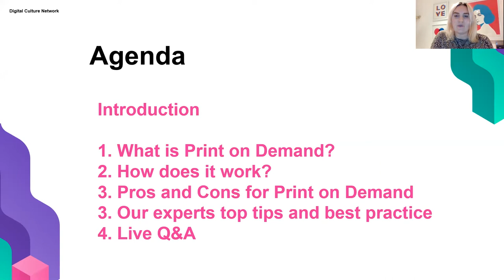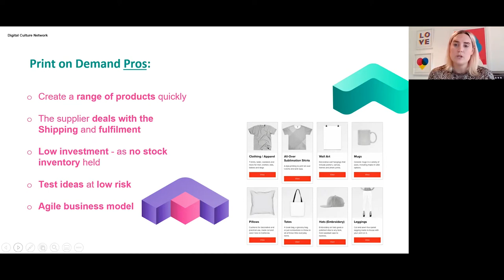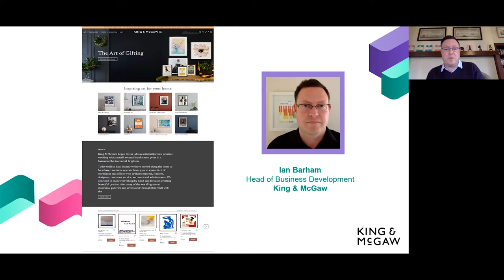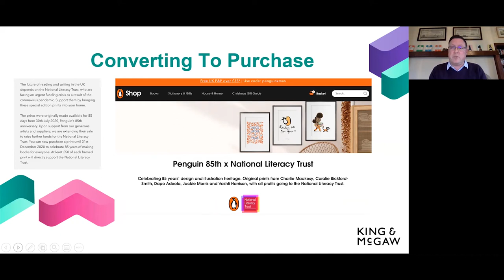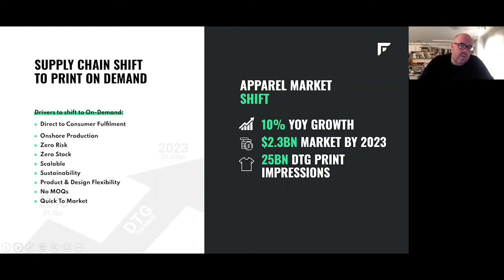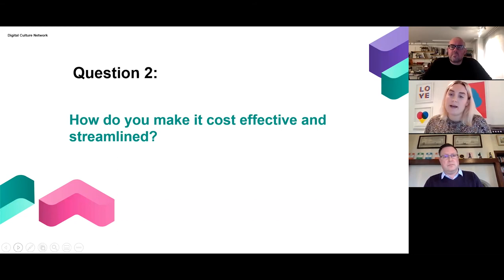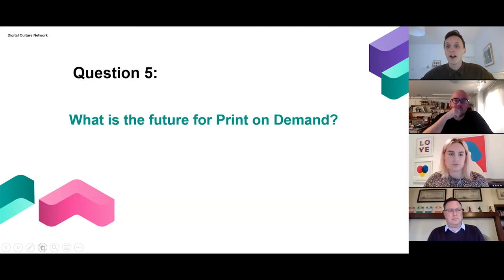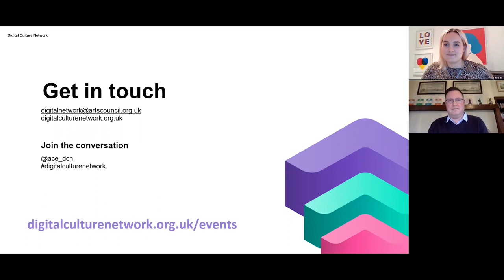Everything you need to know about Print on Demand | Digital Culture Network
This session was presented by Emma Roberts, the Digital Culture Network's Tech Champion for eCommerce and Merchandising and was recorded live on 18 November 2020.

Join Emma along with 2 leading Print on Demand experts for art print and merchandise production, Ian Barham (Head of Business Development, King & McGaw) and Mark Ryan (PoD business owner and consultant) as they discuss their top tips and best practice for implementing a successful and profitable Print on Demand solution.

This one-hour webinar will include:
- What is Print on Demand, including how it works, logistics around implementation, how big the sales opportunities could be and what it will look like in the future.
- Top tips and best practice.
- A checklist for the sector when choosing the right Print on Demand partner.
- A Live Q&A session.

WHAT IS THE DIGITAL CULTURE NETWORK?

The Digital Culture Network provides practical, on the ground help to the arts and culture sector. Our focus is around digital skills and leadership development. We can help you:

- Explore and harness the benefits of technology to achieve your goals
- Find new ways to reach and engage audiences
- Develop sustainable business models.

We support you in different ways:

- One-to-one support from a team of Tech Champions specialising in digital content, eCommerce, data analytics, social media, digital strategy, email marketing, ticketing and CRM, websites and search engine marketing.
- Practical workshops and webinars to improve skills and engage with peers.
- Signposting to resources and training from us and our partners
- Support with technology related funding opportunities
- National and regional training days delivered with technology partners.